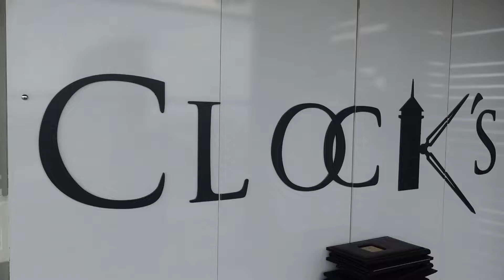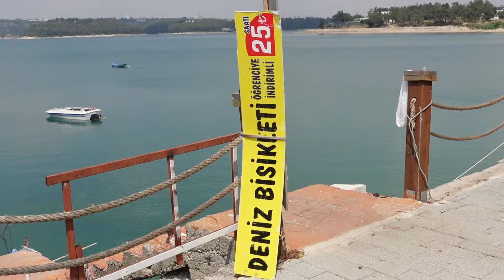ТУРЦИЯ НЕ ДЛЯ ВСЕХ. Адана: что посмотреть в турецкой глубинке? Мечеть Сабанджи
В этом ролике гуляем по интересным местам Аданы и смотрим чем живет простой турецкий город.